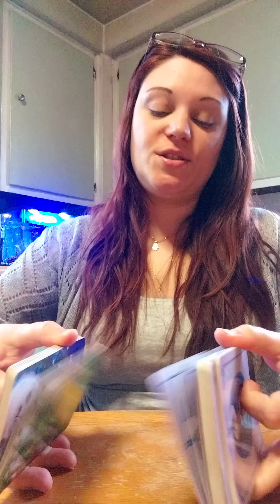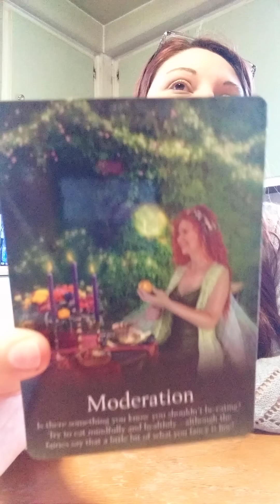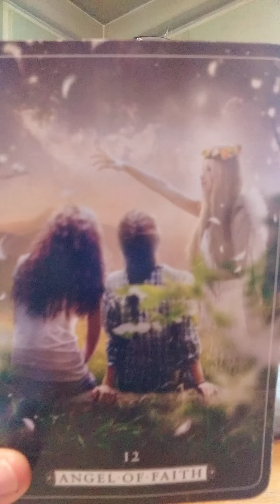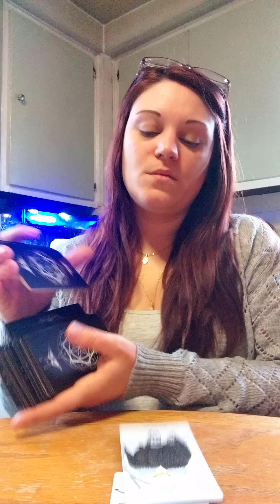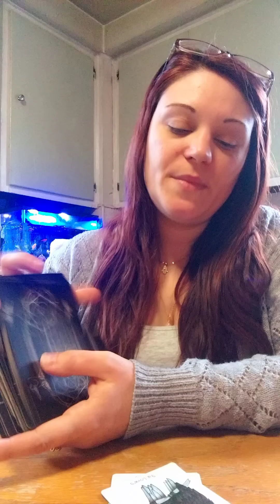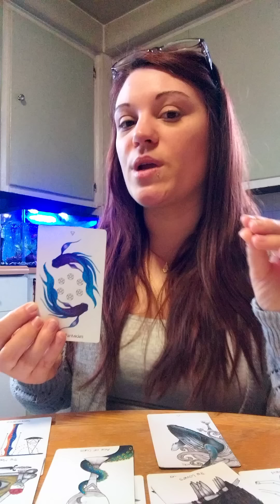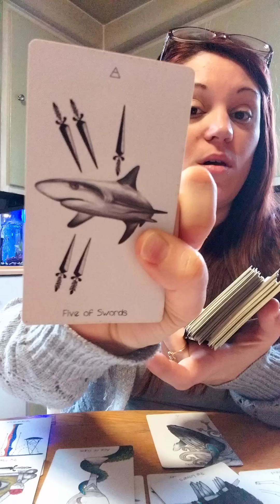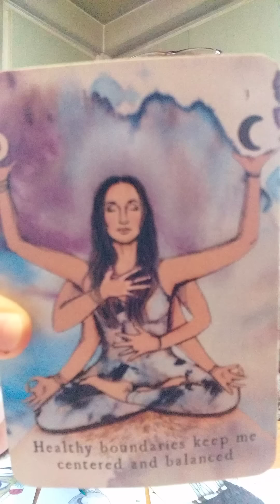♎️Libra⚖️ Moderation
$truthbetoldintuition

*Amazon Wishlist

$75USD 30 minute phone call
$100USD Full Hour phone call